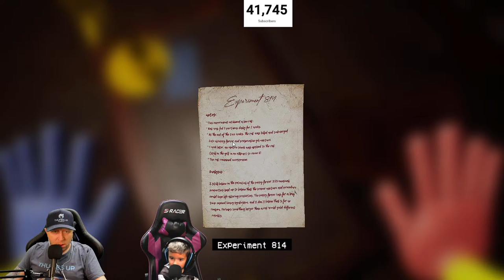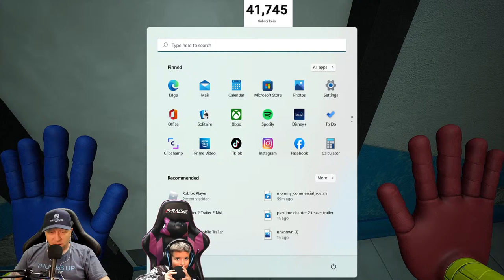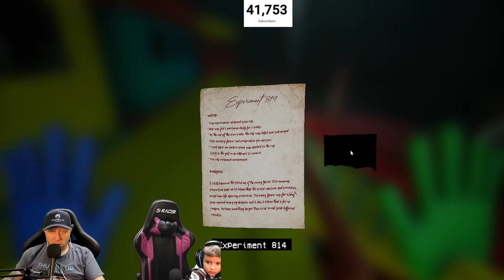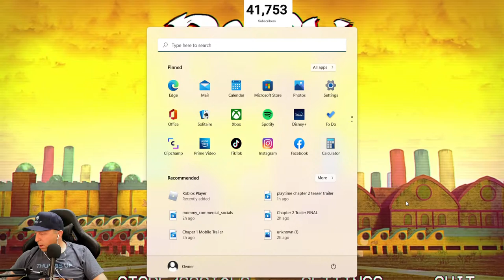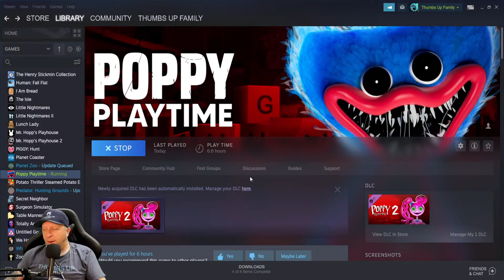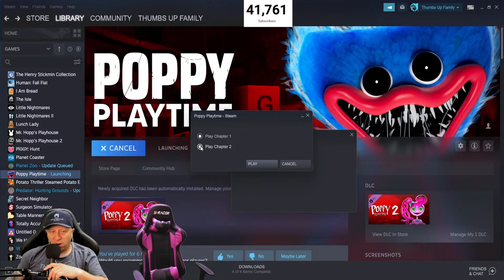POPPY PLAYTIME CHAPTER 2 FULL GAME!? Part 1 Live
POPPY PLAYTIME CHAPTER 2 was Just Released: We're Playing Live and Giving Away Free Codes to some of our Fans!?

Make Sure to use Starcode "TUFGAMING"
Fortnite Creator Code "TUFJAYDEN"